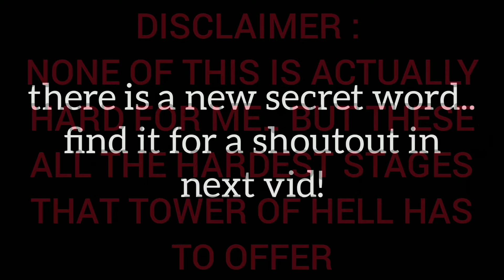Top 10 HARDEST Stages In Tower Of HELL!!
hard lol